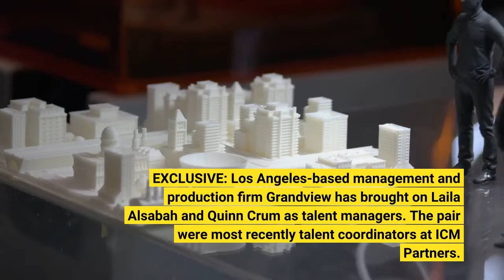Grandview Hires ICM Partners Duo As Talent Managers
EXCLUSIVE: Los Angeles-based management and production firm Grandview has brought on Laila Alsabah and Quinn Crum as talent managers. The pair were most recently talent coordinators at ICM Partners. Crum and Alsabah both started at the New York office of ICM in 2017. Alsabah grew up primarily in Kuwait and went to American University. Crum hails from Rhode Island and is a graduate of Columbia. Crum said: “I look forward to building a group of clients that is diverse in ideas and identities. The support I’ve already received from the Grandview family is more than I could ever hope for. I also look forward to continuing to share business with my friends at ICM Partners! ”Alsabah added: “I could not be more thrilled to be joining the wonderful team at Grandview! Their vision for their clients and their future goes hand in hand with the type of representative I want to be: innovative, driven, friendly, and above all else – forward thinking. ”The Grandview partners commented: “We all welcome Quinn and Laila with open arms. Their intelligence, ambition, enthusiasm, and passion were clear from our first meeting, and we are so excited to get to work. ”